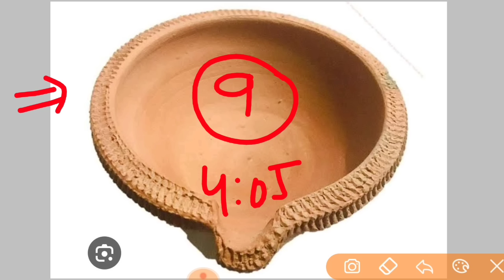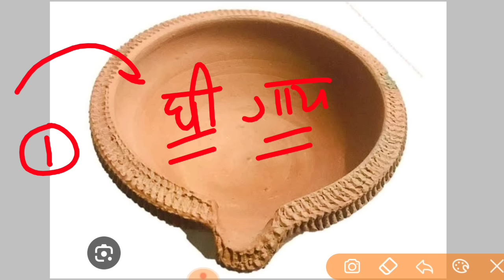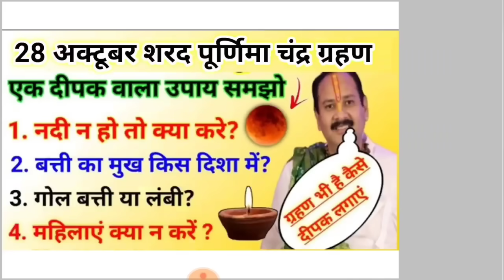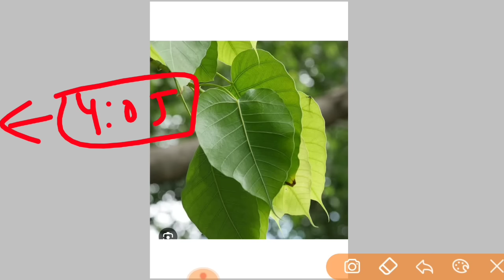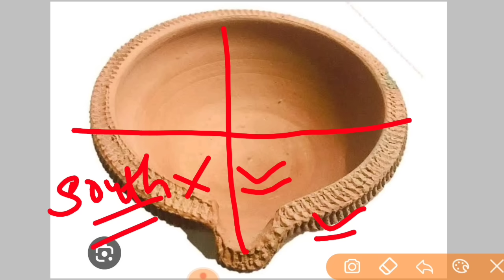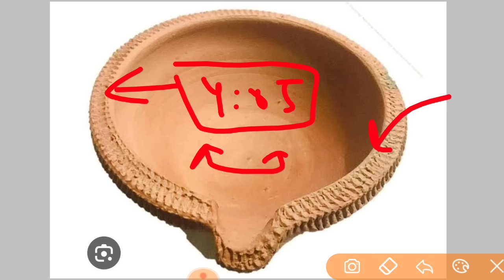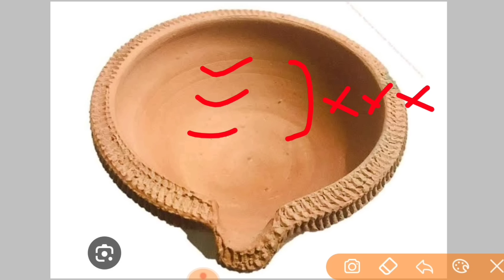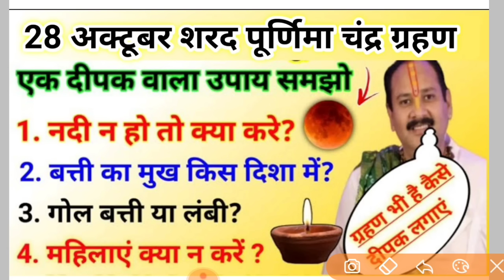28 अक्टूबर शरद पूर्णिमा चंद्र ग्रहण | दीपक जलाने वाला करना सब | chandra grahan 2023 Timing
जय महाकाल
प्रदोष काल का समय